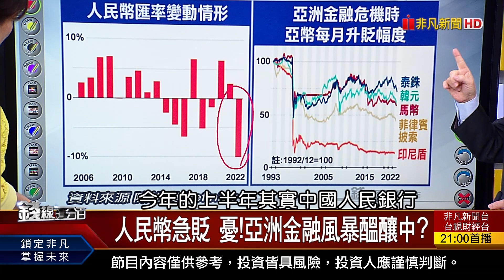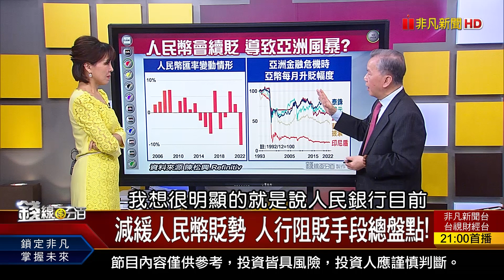《人民幣貶破7陷入保衛戰 中國急撂重話! 減緩人民幣貶勢 人行阻貶手段總盤點!》【錢線百分百】20221004-7│非凡財經新聞│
◎人民幣貶破7陷入保衛戰 中國急撂重話!

●1004完整版(上)《Q4壓軸好戲上場? "災難投資法"閉眼買? 股王殞落vs.飆股誕生 看透股王興衰史! 00919精準鎖定高息股 提早布局潛力股》
●1004完整版(中)《壽險業百年淨值風暴 壓垮金融股最後稻草? 英國撤減稅方案 難止血?雷曼慘劇恐重演?》
●1004完整版(下)《正2 ETF.反向ETF該追誰?機會風險一線間! 人民幣貶破7陷入保衛戰 中國急撂重話! 綠能是大勢所趨 "儲能"才是重中之重!》